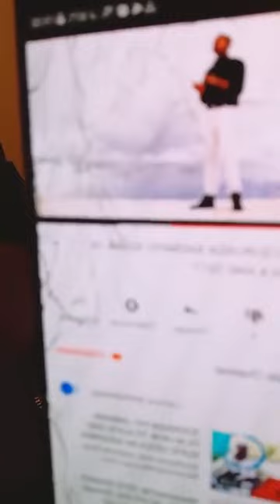HANPALYO DADKAYOW GUUSHA MADAXWAYNEHENA WALEE WA CADCEED ILAHAY INA SIIYAY KANAXOW NAFTA WAA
HANPALYO DADKAYOW GUUSHA MADAXWAYNEHENA WALEE WA CADCEED
ILAHAY INA SIIYAY KANAXOW NAFTA WAA